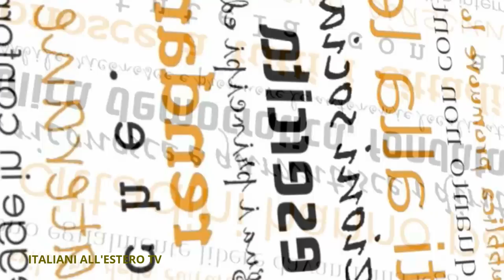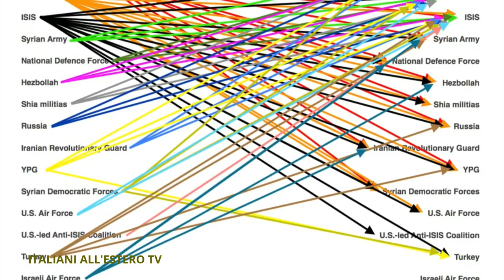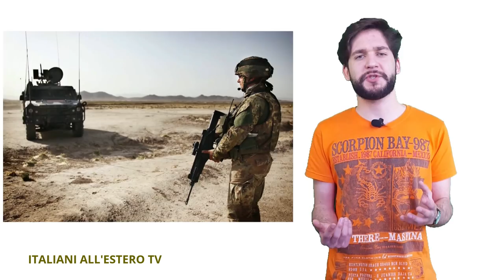L'ISIS nel 2016 - ITALIANI ALL'ESTERO TV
lo Stato Islamico ha continuato la sua opera di distruzione e morte. In questo video, riprendiamo il filo del discorso con gli ultimi fatti e cercando di chiarire la situazione sul campo di battaglia.